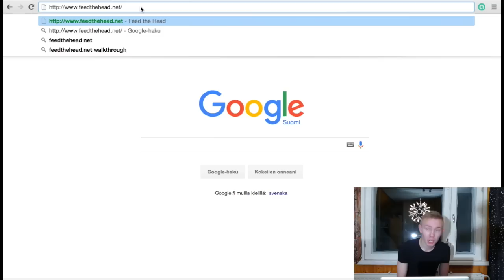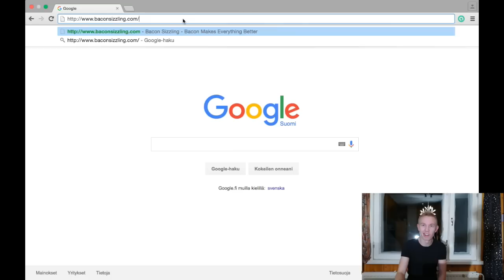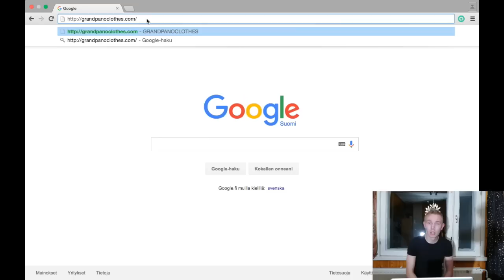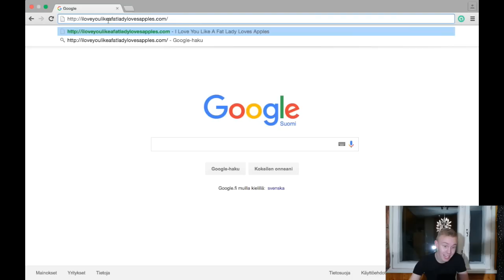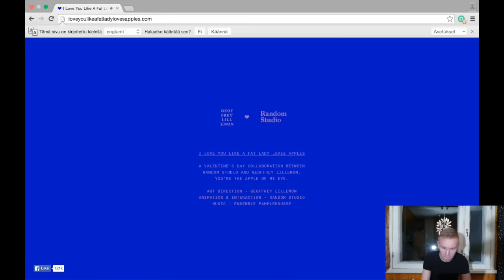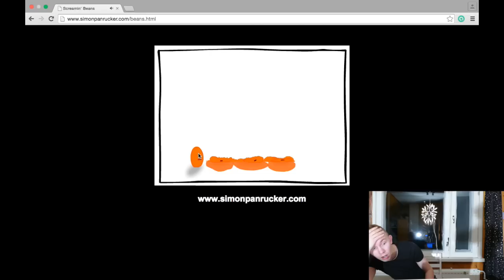10 OUDOINTA NETTISIVUA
• Skype
megakrisu